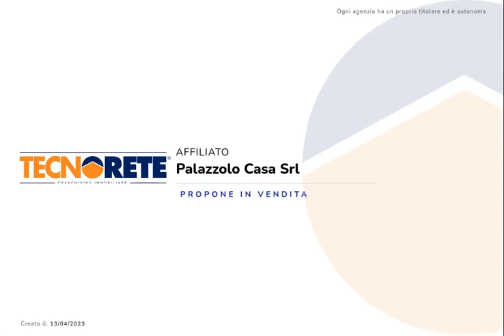Open space in via Milano a Palazzolo sull'Oglio